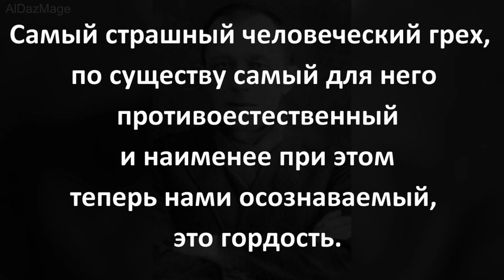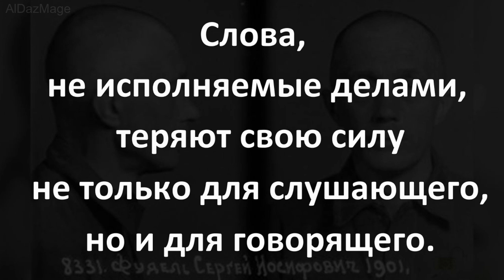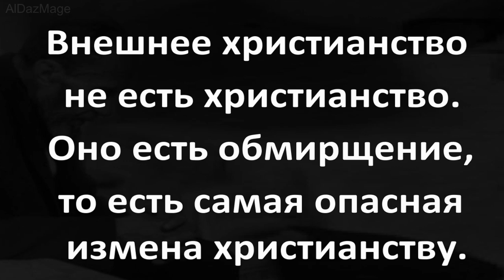Сергей Иосифович Фудель - моим детям и друзьям - цитаты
Сергей Иосифович Фудель (31 декабря 1900 (13 января 1901), Москва — 7 марта 1977, Покров, Владимирская область) — православный богослов, философ, духовный писатель, литературовед. Неоднократно был репрессирован по политическим мотивам.